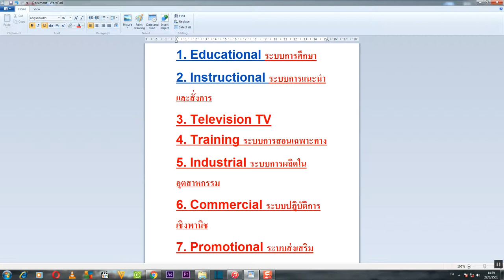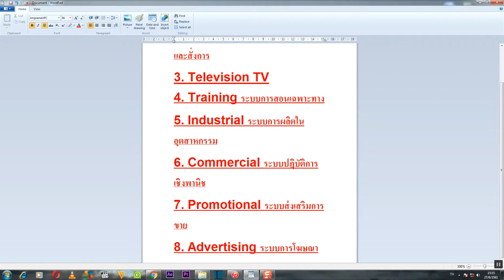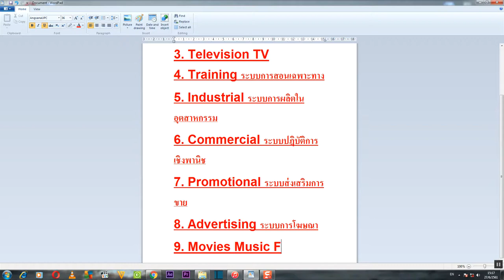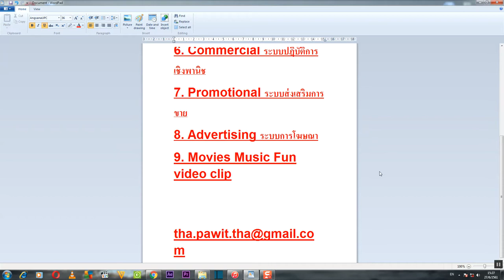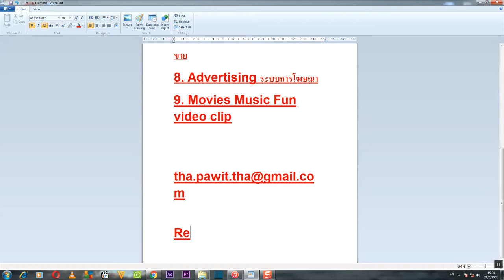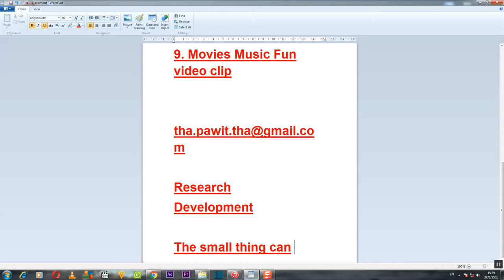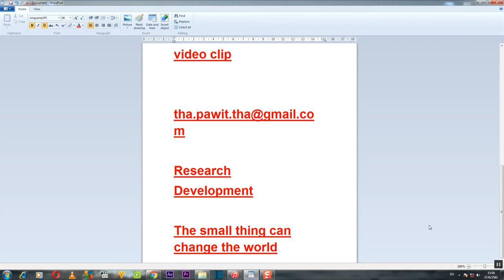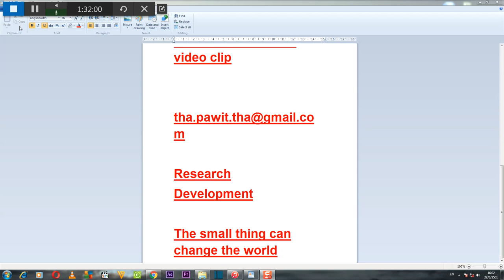คุยเฟื่องเรื่อง COMPUTER และ เรียนรู้การใช้ Program VSDC Video Editor TUTORIAL ตอนที่ 3